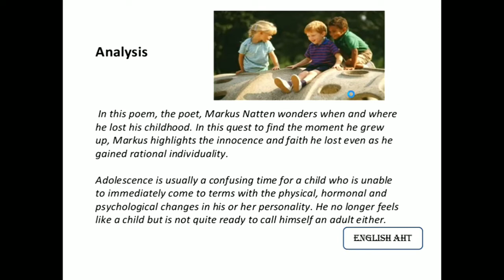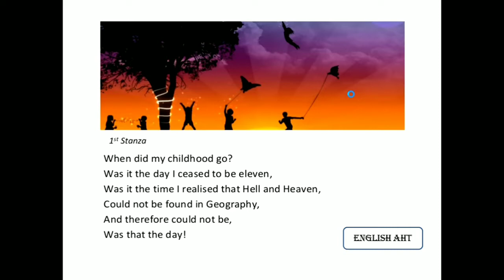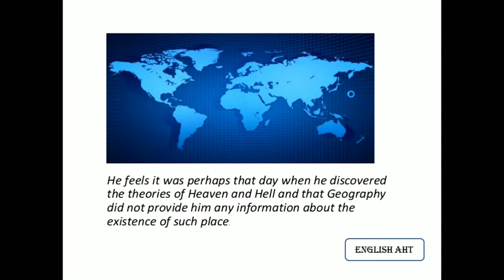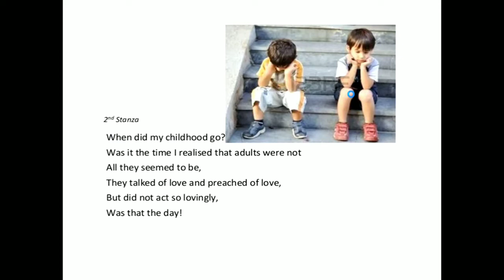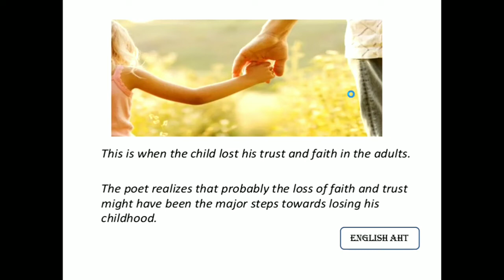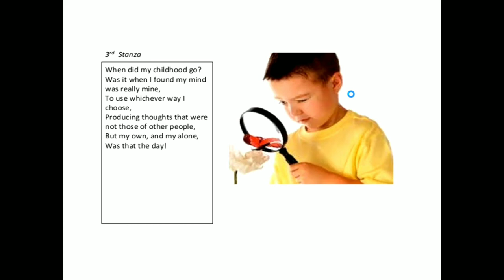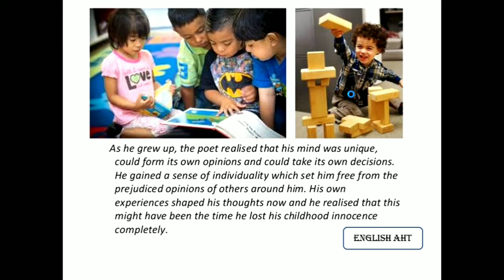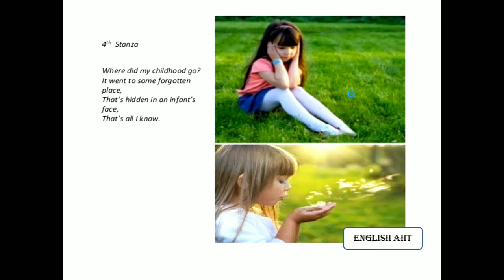Childhood by-Markus Natten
Childhood by Markus Natten. Poem Childhood, Class 11 poem